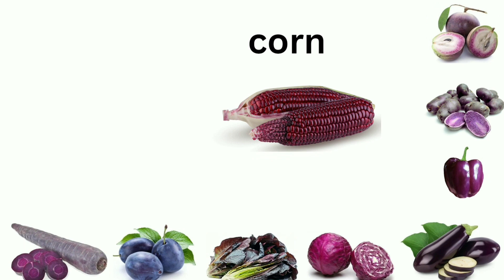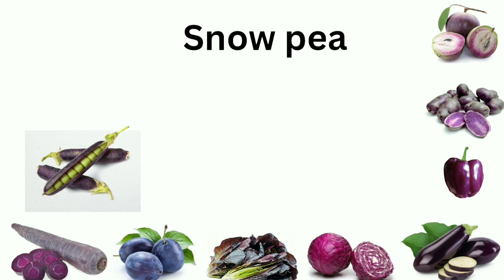Color for purple || Fruits and vegetables names in english vocabulary || Fruits and vegetables name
"Welcome to our colorful journey through the world of purple fruits and vegetables! In this video, we explore the vibrant and nutritious realm of produce showcasing stunning purple hues. From antioxidant-rich berries to luscious eggplants and nutrient-packed cabbage, we'll dive into the health benefits and deliciousness these purple gems offer. Join us in celebrating the beauty of nature's palette and learn how incorporating these purple powerhouses into your diet can contribute to a healthier lifestyle.

Purple Fruits
Purple Vegetables
Purple Produce
Purple Food
Purple Nutrition
Purple-Colored Foods
Healthy Purple Foods
Anthocyanins
Purple Antioxidants
Purple Colorful Diet